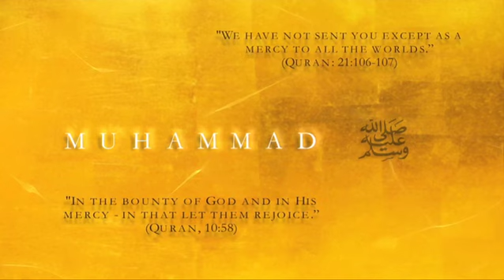Celebrate Mercy - Official Trailer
A Global Celebration of The Prophet Muhammad (God bless him and grant him peace) | Webcast Live to Your Living Room

Dr. Yusuf Islam (aka, Cat Stevens)
Shaykh Hamza Yusuf
Imam Zaid Shakir
Habib 'Umar
Shaykh Nuh Keller
Imam Sayed Qazwini
Dalia Mogahed
Shaykh Muhammad Ninowy
Shaykh Abdallah Adhami
Shaykh Faraz Rabbani
Shaykh Yahya Rhodus
Ustadh Usama Canon
Nader Khan
Baraka Blue